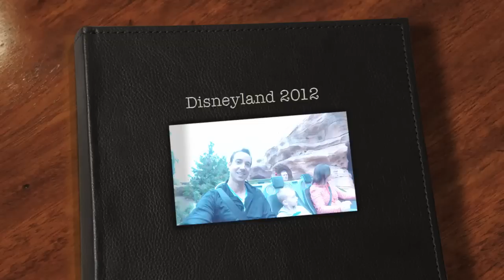Disneyland 2012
Here are some clips from some of the rides we went on at Disneyland. My first attempt with iMovie so its probably not a great edit. The sound is off on parts too because I was covering the mic while trying to hold the camera.